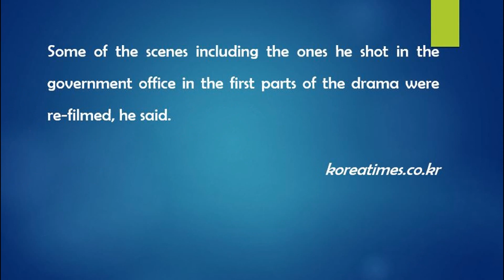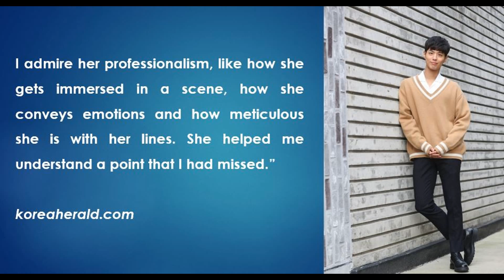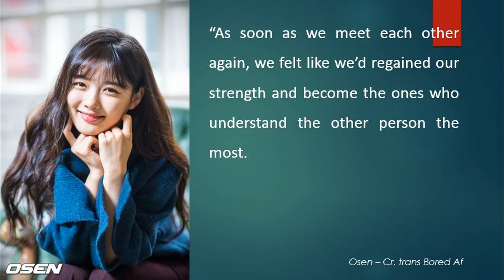INTERVIEW Park Bo Gum & Kim Yoo Jung Post Drama (26/10/2016) Moonlight Drawn By Clouds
I never realize that Park Bo Gum had difficulty starting this drama. He adjusts to his character so well.